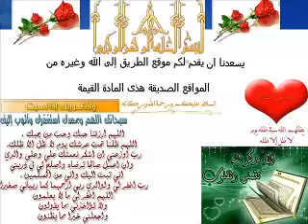ضرورة الدعوة وأهميتها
تاريخ عرض الحلقة على قناة الرحمة 21/11/2007